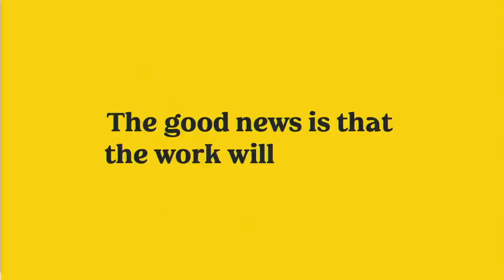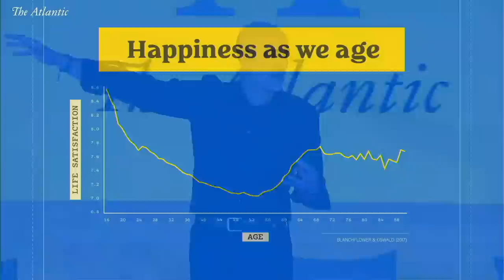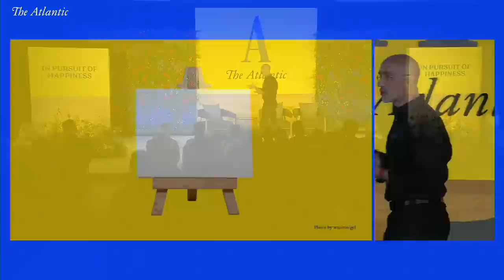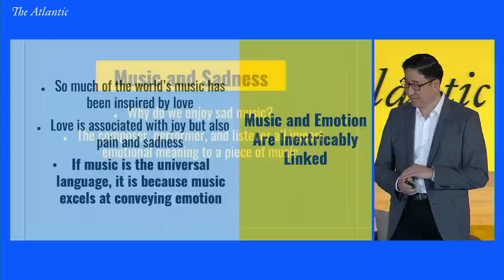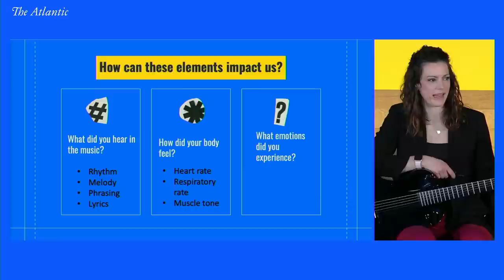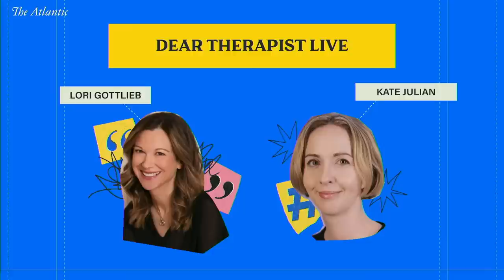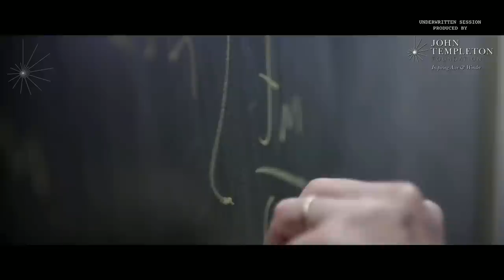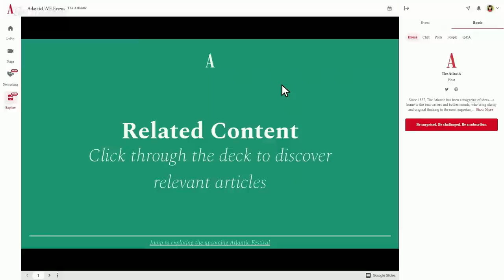Arthur C. Brooks and Lori Gottlieb on Happiness, Music, and Therapy | In Pursuit of Happiness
Arthur C. Brooks discusses lifelong well-being and interviews surgeon ​​Charles Limb and music therapist Christina Myers about melody and the science of happiness; then Lori Gottlieb speaks about her “Dear Therapist” column and podcast at The Atlantic’s In Pursuit of Happiness festival.

Jump to:
3:35 - Welcome Remarks
5:41 - Happiness and the Narrative of Your Life
40:55 - Music and the Science of Happiness
1:09:12 - Dear Therapist
1:36:55 - Virtual Interactive Exercise: Manage Your Feelings so They Don’t Manage You